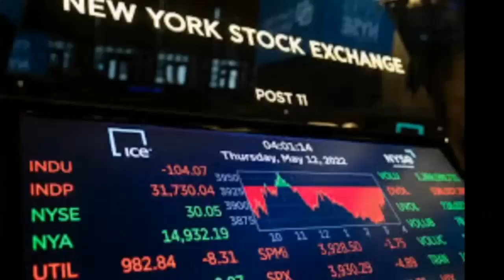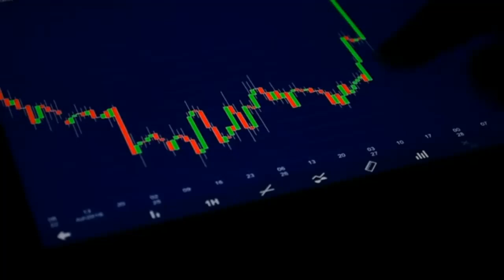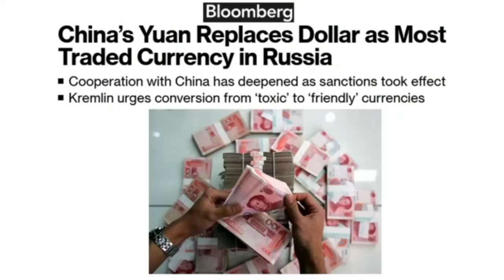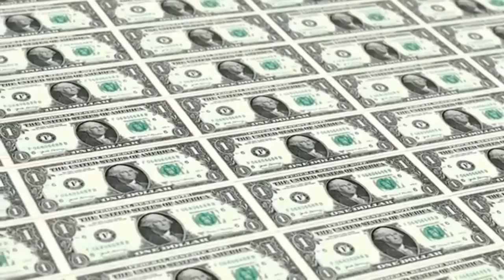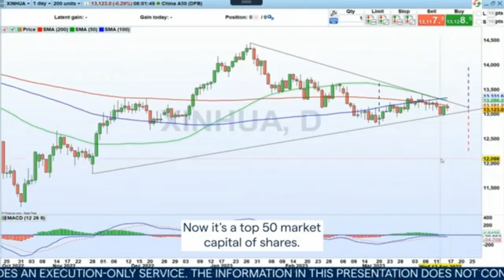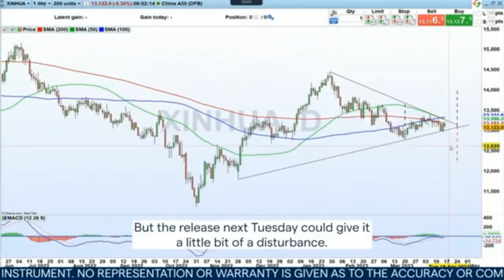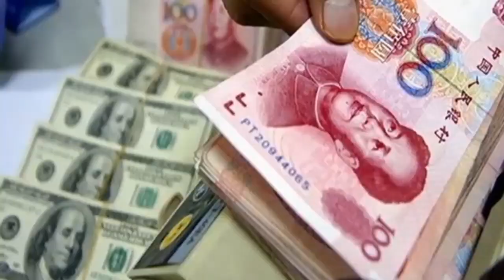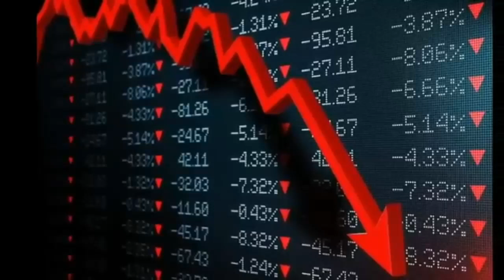Chinese Yuan Surpasses US Dollar in Chinese Cross Border Transactions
Deep Dive into Geopolitics, Business, Economic History Related to World Affairs, Climate crisis & Green Mobility.